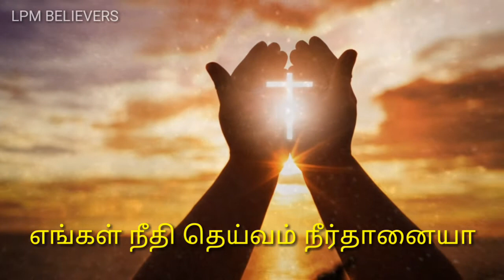Tamil Christian WhatsApp status song | En Neethiyai|Joseph aldrin song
LovelyJesus God is Beginning of spritual light

Friends i well as pencil drawing
I ceate new drawing video👇👍millerart